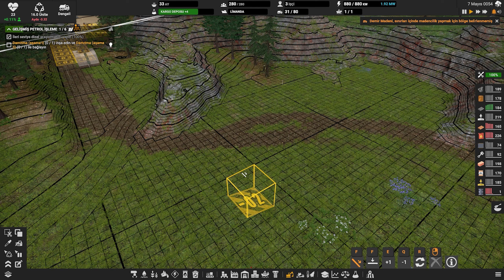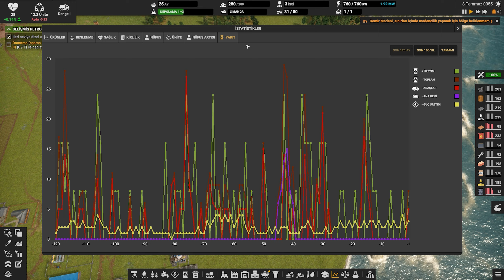SANAYİ DEVRİMİ | Captain of Industry (Türkçe)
Captain of Industry, kaynak yönetimi ve fabrika simülasyonu türünde bir yapım. Terk edilmiş bir adada başladığımız oyun boyunca madencilik, üretim, araştırma ve keşif yapıyoruz.